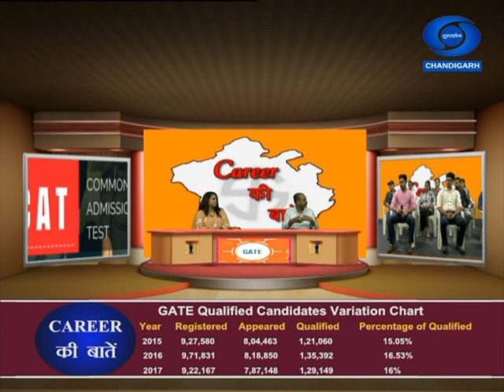Career Ki Baatein : GATE, CAT & TIME MANAGEMENT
Expert :- Mr. Vikas Slariya, Career Consultant
Anchor :- Sonia
Produced & Directed By :- Alok Kumar